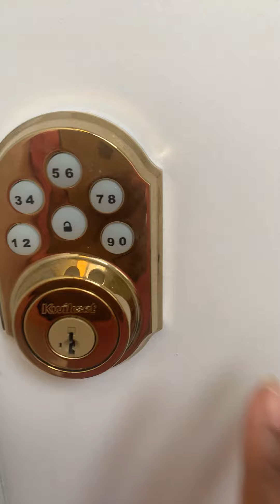My skyline process part one 😕